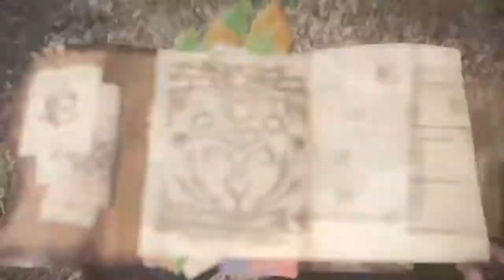DEMO MONSTER HUNTER WORLD PS4 STARKE GAMEPLAY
Gameplay mostrando la última misión de la beta de Monster Hunter World usando lanza pistola, el objetivo solo es mostrar el juego.